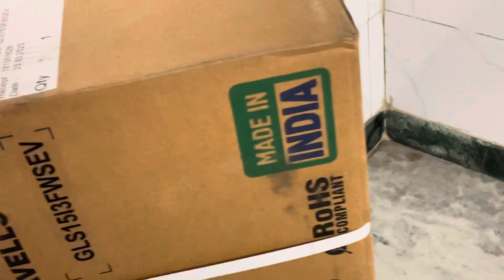Humne leya first time AC🥳 | Lloyd 5 in 1 Convertible 1.25 Ton 3 Star AC | Vlog36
Lloyd 5 in 1 Convertible 1.25 Ton 3 Star Inverter Split AC with Anti-Viral Dust Filter 2023 model.

Budget friendly under 35k after installation total price was 40k.

Any suggestion let me in comment box.